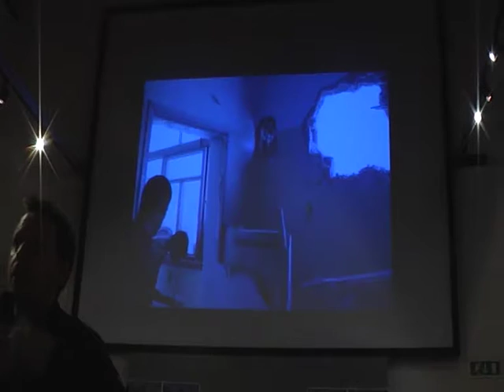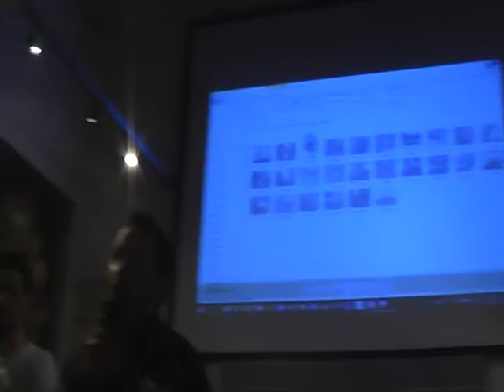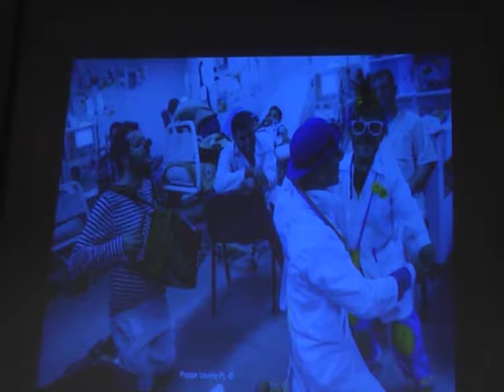La condizione dei minori a Gaza/ Milano 25 febbraio 2017/ Guido Veronese MOV003